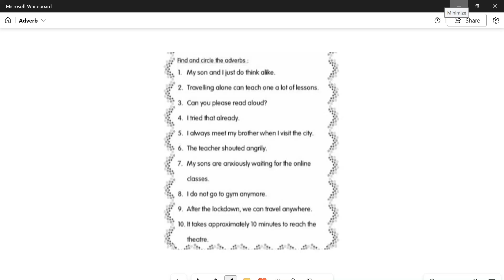Adverb worksheet for english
In this video, adverb(English) worksheet is solved for practice, explained in Hindi.